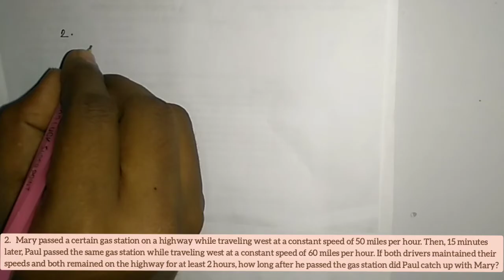NCC Bank Ltd Post: Junior Officer Written Math Solution Date: 09.09.2022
NCC Bank Ltd
Post: Junior Officer
Written Math Solution
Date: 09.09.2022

Facebook Group: Job Helpline/ Bank Recruitment Exam Preparation (BREP)

ধন্যবাদন্তে
Job Helpline PG